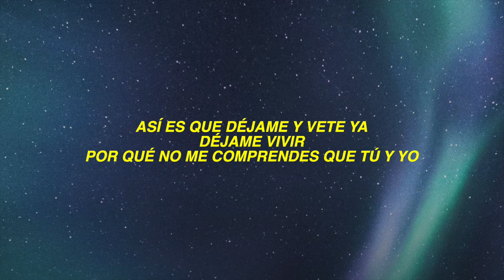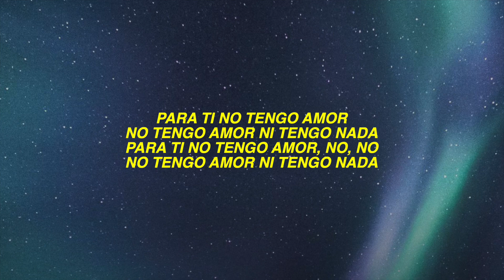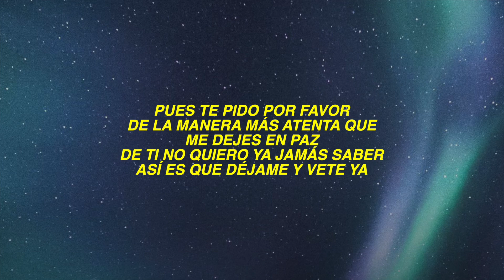Juan Gabriel, Anahí - Déjame Vivir (Letra/Lyrics)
⭐️ Follow Our Apple music Playlist Escucha “Déjame Vivir” dueto con Anahí en tu plataforma favorita

Lyrics:
Te pido por favor
De la manera más atenta que
Me dejes en paz
De ti no quiero ya jamás saber
¡Así es que déjame y vete ya!

Déjame vivir
Por qué no me comprendes que tú y yo
No, no, no, no, no tenemos ya
Mas nada que decirnos solo adiós

No, no, no, no… (4X) yo no me resignaré (4X)
A perderte nunca
Aunque me castigues
Con ese desprecio
Que sientes por mí.

No, no, no, no, yo no me resignaré (3X)
A perderte nunca
Aunque me supliques
Que amor yo ya no insista
Y me vaya de ti.

Nooo, ya no tengo nada, nada, nada (6X)
Para ti no tengo amor
No tengo amor ni tengo nada (2X)

 No tiene nada nada nada
Nada nada nada nada…
Que no, que no (5X)
No tiene nada nada nada nada nada…

Pues te pido por favor

No no no yo no me resignaré no
A perderte nunca
Aunque me castigues
Con ese desprecio
A perderte nunca
Aunque me supliques
Que amor ya no insista

Nooo, ya no tengo nada, nada, nada
nada, nada, nada,
Para ti no tengo amor no
No tengo amor ni tengo nada.

 Contigo nada nada nada
nada nada nada

Que no (cuatro veces)